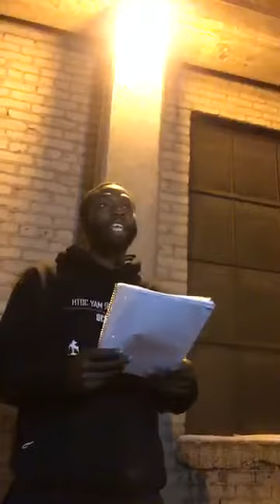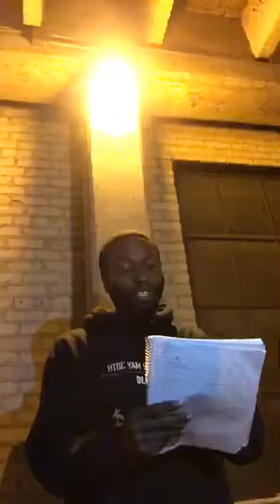May 30th Alliance Press Conference (February 4th, 2021)